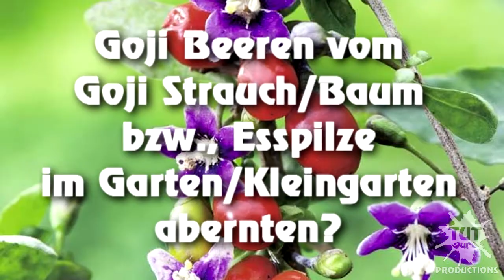Goji Beeren & Pilze ernten_18-09-13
______________S_A_R_I__&__S_A_U_E_R_K_R_A_U_T_______________

Bei wem, bzw., wo kann ich in 261xx Oldenburg
Goji Beeren vom Goji Strauch/Baum
oder Esspilze im Garten/Kleingarten abernten?

Als Gegenleistung gibt's ein Glas hausgemachtes Pesto
oder diverses Eingelegtes!

DON'T miss the next episode of
TUTguru PRODUCTIONS

And hopefully, it's getting BETTER

By the way, CHECK OUT
SARI & SAUERKRAUT!

Available as paperback and/or E-book edition.

View all the DETAILS and background info on the BLOG
and follow the LINKS to AMAZON from there if you like.